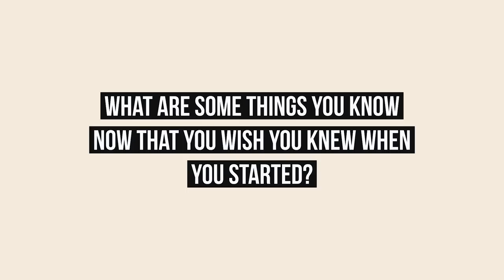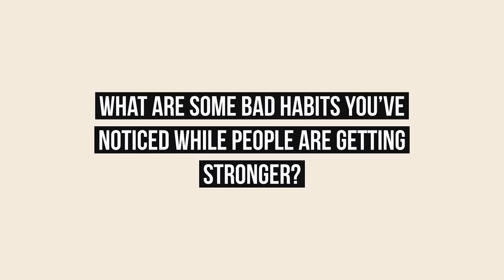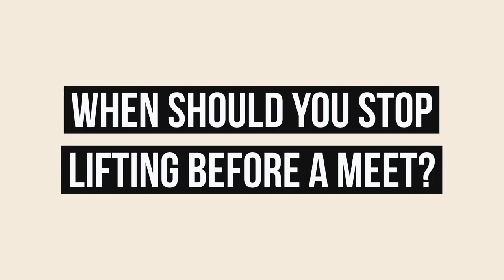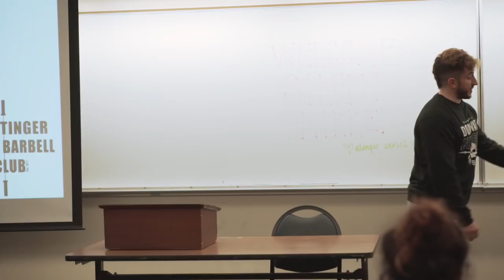COLLEGE DROPOUT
-[Check My Fav Reebok Gear]